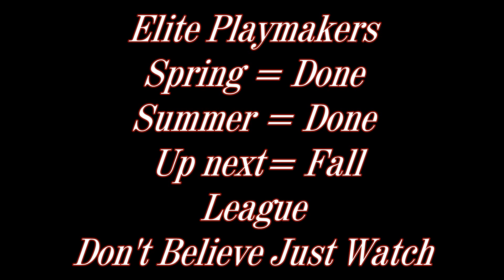Elite Playmakers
End of the Season Tournament